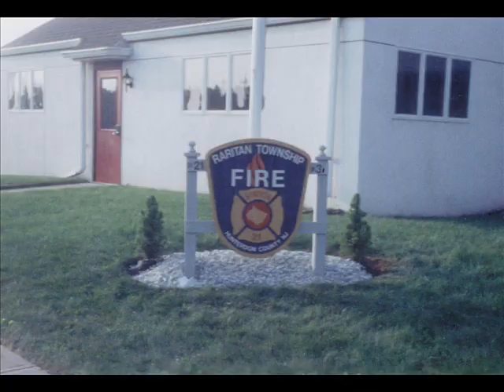21 Fire Presentation 2004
Lost video presentation from the Raritan Township Fire Company. Station 21,